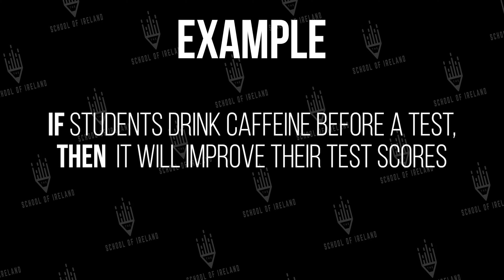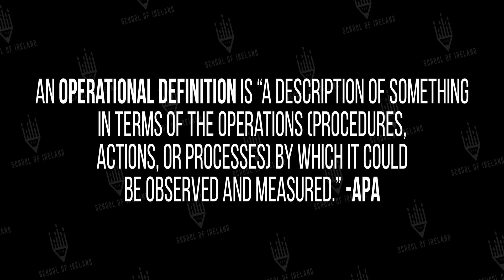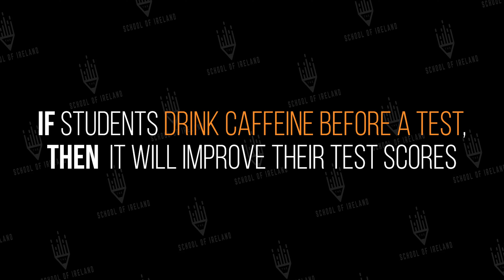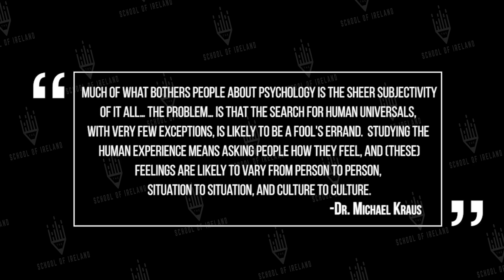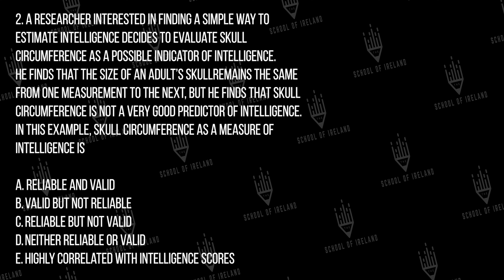Validity & Reliability in Research + (HYPOTHESES & OPERATIONAL DEFINITIONS) [AP PSYCH UNIT 1]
This video looks into the questions: Why is it that psychology doesn’t fit in with the “hard sciences” like physics, chemistry, and biology? Instead, why is it considered a "soft science?" It also examines how to write a hypothesis & operational definitions for the AP Psych exam, in addition to exploring the difference between validity & reliability.

The practice questions are publicly released questions from collegeboard.org